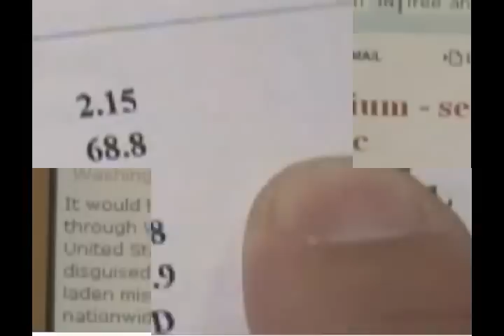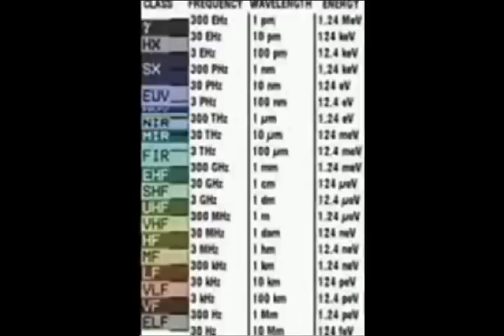CHEMTRAILS HAARP BLUEBEAM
The United States has three ionospheric heating facilities: the HAARP, the HIPAS, near Fairbanks, Alaska, and (currently offline for modifications) one at the Arecibo Observatory in Puerto Rico. The European Incoherent Scatter Scientific Association (EISCAT) operates an ionospheric heating facility, capable of transmitting over 1 GW [5] (1,000,000,000 watts) effective radiated power (ERP), near Tromsø in Norway. Russia has the Sura ionospheric heating facility, in Vasilsursk near Nizhniy Novgorod, capable of transmitting 190 MW ERP.

Another site, operated by military sub-contractor under unknown arrangement between the US and Canadian government, is located near Cape Race, Newfoundland, Canada, at N46° 38.649' W53° 9.010' There is minimal or no grid power available at this site, so this may be a passive listening post for the transmissions emitted by other HAARP sites.

In August 2002, further support for those critical of HAARP technology came from the State Duma (parliament) of Russia. The Duma published a critical report on the HAARP written by the international affairs and defense committees, signed by 90 deputies and presented to then President Vladimir Putin. The report claimed that "the U.S. is creating new integral geophysical weapons that may influence the near-Earth medium with high-frequency radio waves ... The significance of this qualitative leap could be compared to the transition from cold steel to firearms, or from conventional weapons to nuclear weapons. This new type of weapons differs from previous types in that the near-Earth medium becomes at once an object of direct influence and its component." However, given the timing of the Russian intervention, it is possible that it was related to a controversy at the time concerning the US withdrawal in June 2002 from the Russian-American Anti-Ballistic Missile Treaty. This high level concern is paralleled in the April 1997 statement by the U.S. Secretary of Defense over the power of such electromagnetic weaponry. Russia owns and operates an ionospheric heater system as powerful as the HAARP[6], called 'Sura,' which is located roughly 150 km from the city of Nizhny Novgorod.

The objectives of the HAARP project became the subject of controversy in the mid-1990s, following claims that the antennas could be used as a weapon. A small group of American physicists aired complaints in scientific journals such as Physics and Society[5], charging that the HAARP could be seeking ways to destroy or disable enemy spacecraft[citation needed] or disrupt communications over large portions of the planet. The physicist critics of the HAARP have had little complaint about the project's current stage, but have expressed fears that it could in the future be expanded into an experimental weapon, especially given that its funding comes from the Office of Naval Research and the Air Force Research Laboratory.[citation needed]

These concerns were amplified by Bernard Eastlund, a physicist who developed some of the concepts behind the HAARP in the 1980s and proposed using high-frequency radio waves to beam large amounts of power into the ionosphere, energizing its electrons and ions in order to disable incoming missiles and knock out enemy satellite communications. The US military became interested in the idea as an alternative to the laser-based Strategic Defense Initiative. However, Eastlund's ideas were eventually dropped as SDI itself mutated into the more limited National Missile Defense of today. The contractors selected to build HAARP have denied that any of Eastlund's patents were used in the development of the project.

After the physicists raised early concerns, the controversy was stoked by local activism. In September 1995, a book entitled Angels Don't Play This HAARP: Advances in Tesla Technology by the former teacher Nick Begich, Jr., son of the late Congressman Nick Begich (D-AK) and brother of U.S. Senator Mark Begich (D-AK), claimed that the project in its present stage could be used for "geophysical warfare